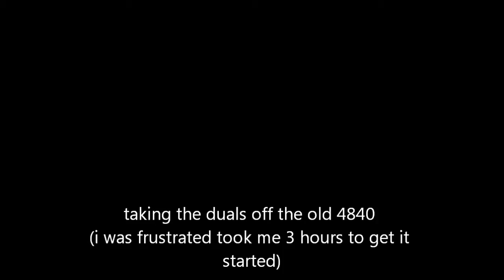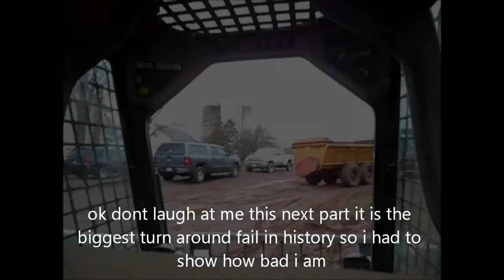taking duals off the (old) 4840